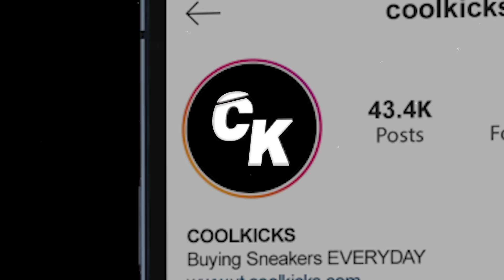Tyreek Hill Goes Shopping For Sneakers With COOLKICKS